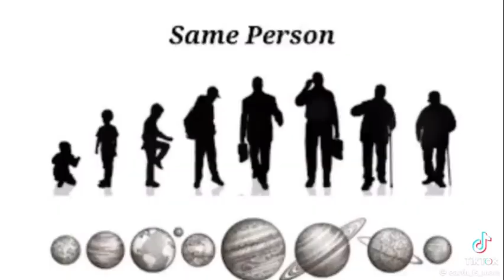Tecumseh's Comet Has Returned 🐉☄️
"Devil's Comet" or DRAGONS 🐉🐉🐉

In the Year of the Dragon❓ During the Great American Eclipse❓Right on time for our New Year Boss❓

Halal HaWah

"The Great Comet of 1811,[4] formally designated C/1811 F1, is a comet that was visible to the naked eye for around 260 days, the longest recorded period of visibility until the appearance of Comet Hale–Bopp in 1997.

The great comet of 1811 also acted as a divine source of revival for a dying hero in Thomas hardy novel Two on a Tower.

The Shawnee military leader Tecumseh, whose name was translated as "shooting star", claimed the appearance of the comet as a favorable omen during his mostly unsuccessful efforts that year to bring southern tribes into his pan-Native American alliance." - Wikipedia

@seedsofg in IG got the drop